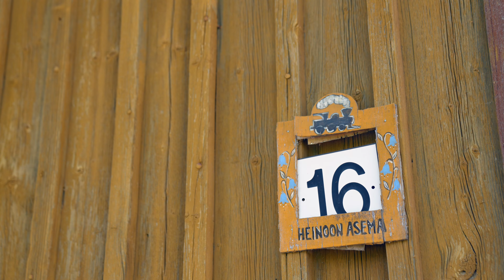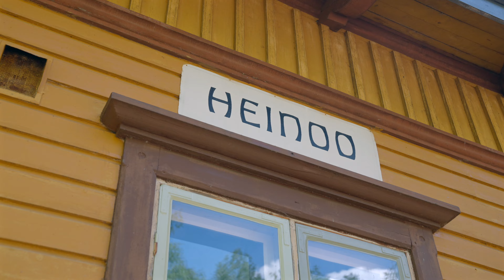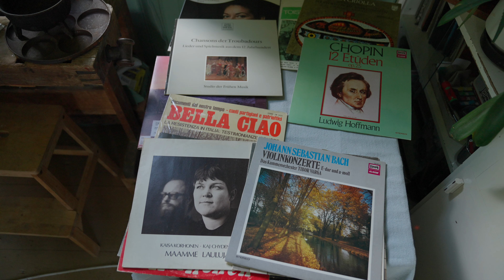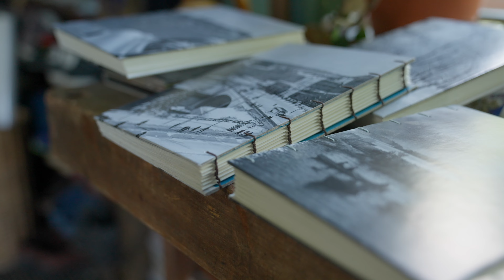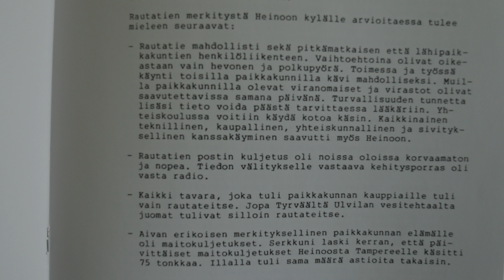Sirkun matkassa – Heinoon vanha asema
Tapaamisia ja tarinoita Tampereelta!

Sirkku vie meidät tutustumaan yli satavuotiaaseen Heinoon vanhaan asemaan.

Sirkun matkassa -video on osa Tampereen kaupungin digitaalisia kulttuuripalveluja, kulttuurista vanhustyötä, jota tarjotaan myös osana hyvinvointipalveluja.

Käsikirjoitus: Sirkku Autio
Videon tuotanto: Jousia Lappi, North Arrow Films Oy
Tuottaja: Tarja Järvinen, Tampereen kaupungin kaupunkikulttuuriyksikkö 2024